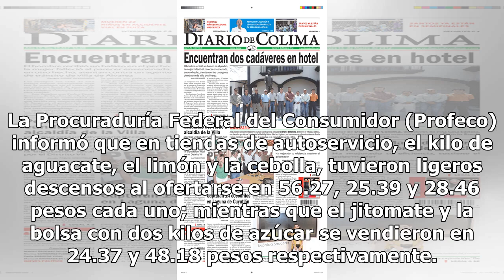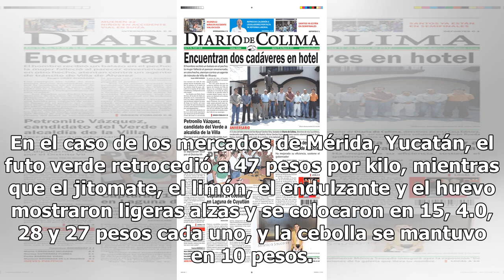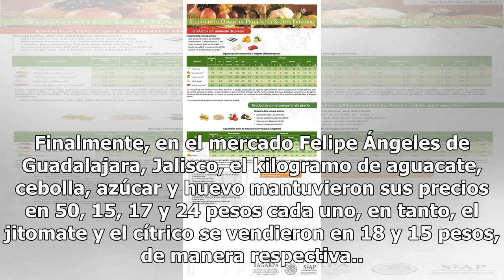Precio del kilo de aguacate se mantiene en 78 pesos en el país - El Diario de Yucatán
MÉXICO (Notimex).- En la primera semana de septiembre, el aguacate mantuvo su precio en 78 pesos en mercados de Tijuana, mientras que el resto de los producto básicos registraron variaciones mixtas en la República Mexicana. La Procuraduría Federal del Consumidor (Profeco) informó que en tiendas de a...